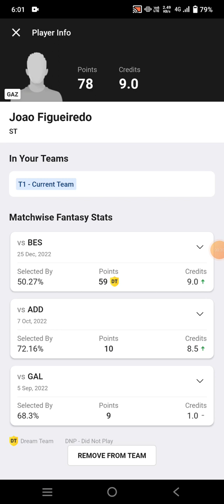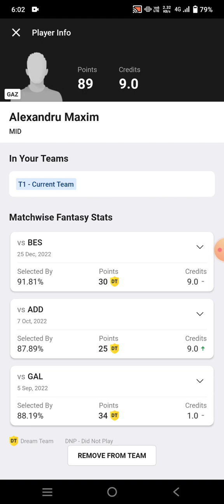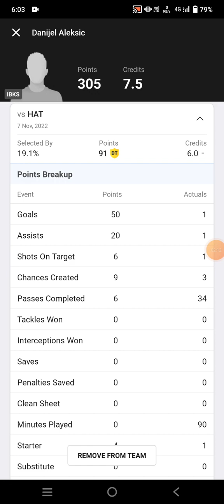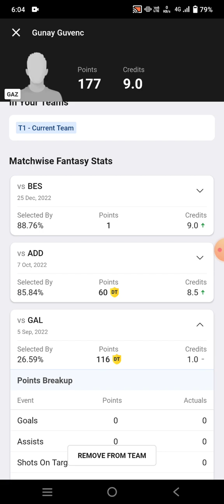GAZ vs IBKS Football Dream11 Team prediction win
gaz vs ibks
gaz vs ibks Dream11
gaz vs ibks Dream11 prediction
gaz vs ibks prediction

own risk"

1. This analysis  is based on my

2.Dream11 takes great care to comply with all central and state legislation in India to ensure that  users are fully protected. Every contest on  platform is carefully designed to comply with applicable statutes and regulations in India.

Thanks